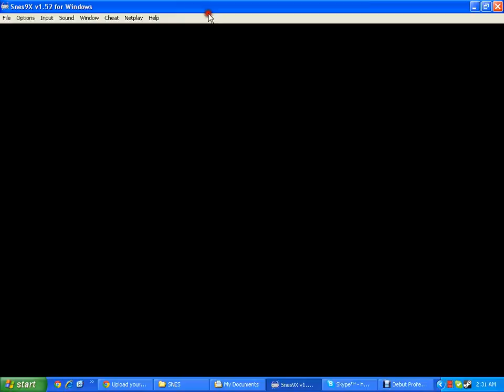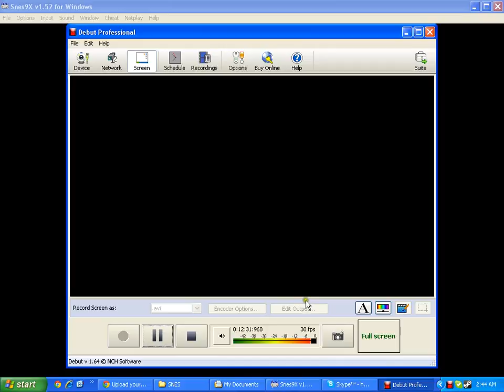Super Mario World Ep. 1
I start a let's play on super Mario World. Pretty easy to tell from the title.